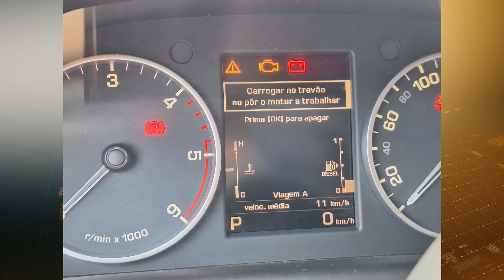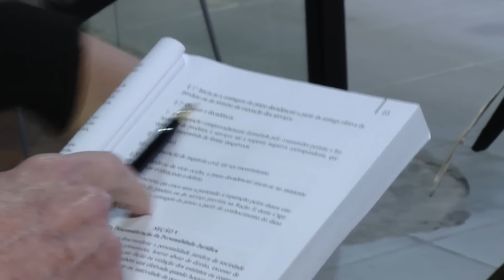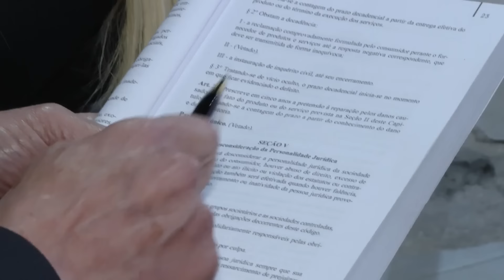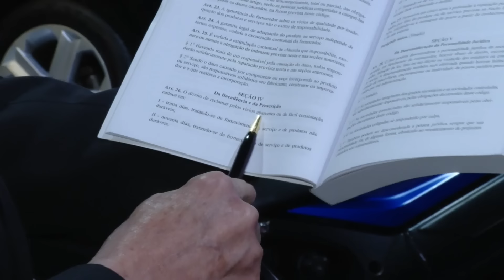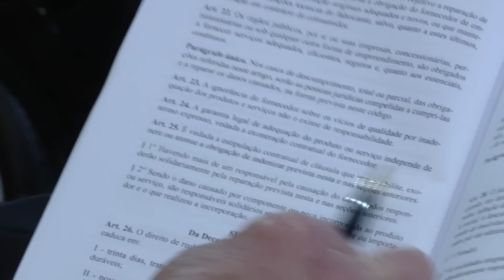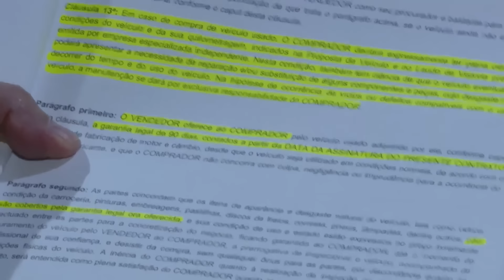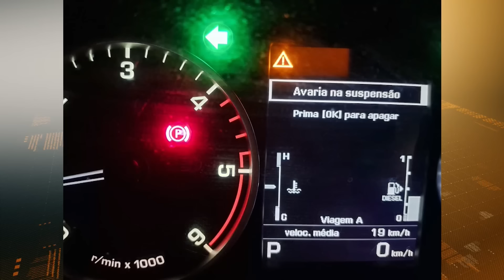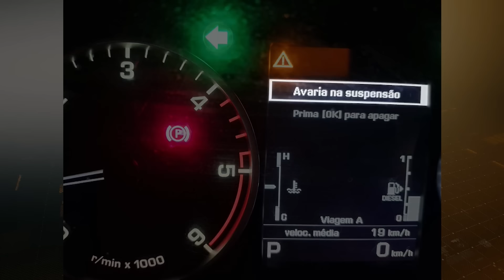ESTOU NA QUARTA PRESTAÇÃO E MINHA DISCOVERY NÃO ANDA.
O José Geraldo comprou uma Discovery e no dia que saiu da agência o carro já estava com alerta de problema no painel. O consumidor levou o carro de volta e está com mais de 42 dias e o carro não fica pronto. O josé já pagou quatro parcelas e não tem o carro para andar. A princípio a loja negou dar a garantia do carro. Sem saber como agir chamou a patrulha do consumidor. Veja na matéria como ficou essa história.